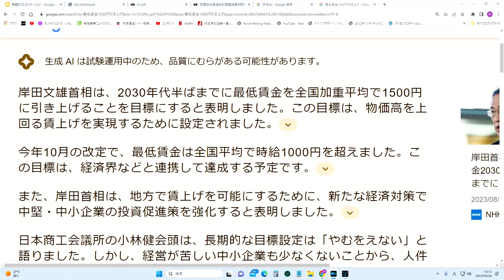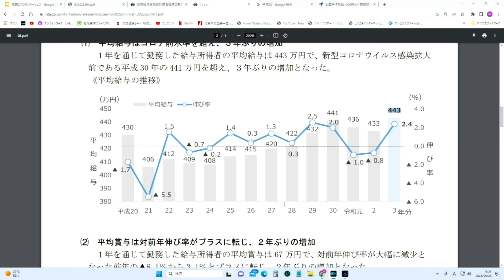岸田総理の「平均時給1500円」の嘘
平均時給

令和３年分民間給与実態統計調査結果について